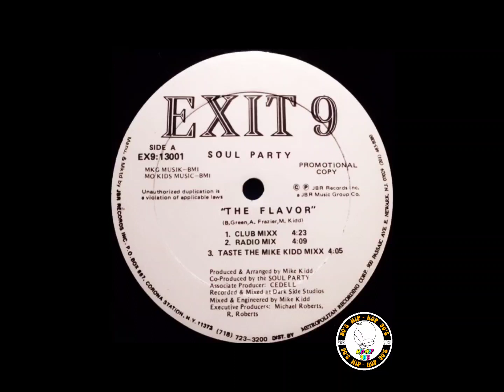Soul Party – ( Lips Together Teeth Apart ) 1992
Label:
Exit 9 – EX9:13001
Format:
Vinyl, 12", 33 ⅓ RPM, Promo
Country:
US
Released:
1992
Genre:
Hip Hop